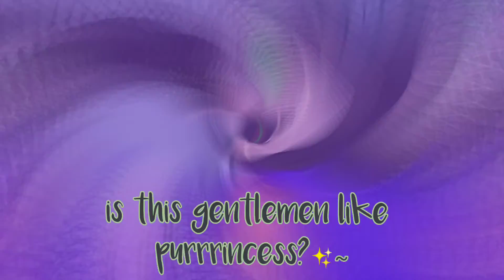can u be a gentleman for a once?||mlb memes||•MiraculousMay•